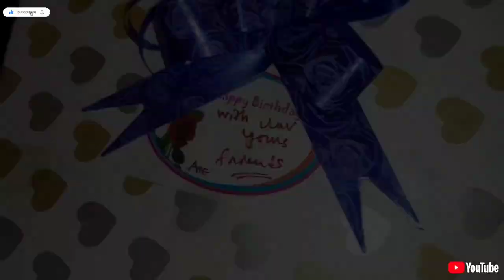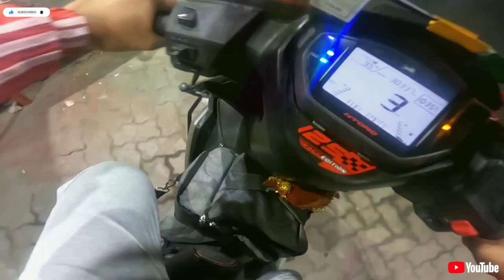Birthday KANDA😁😅❤//01-03_2024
In this video we're celebrating birthday party with cousin sis.

but its very emotional part I had never seen before😭😭😭.

support locals Artists🎭👥😁